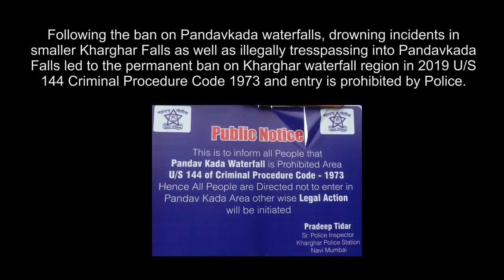Navi Mumbai Waterfalls, Maharashtra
Navi Mumbai is laced with beautiful waterfalls from Parsik Hills. Some of which are:
1) Kharghar Waterfalls (Pandavkada)
2) Fanaspada Waterfall, Kharghar
3) Gavli Dev Waterfalls of Mahape, Ghansoli
4) Shirvane Waterfalls of Nerul
5) Durgamata Waterfalls of Belapur.